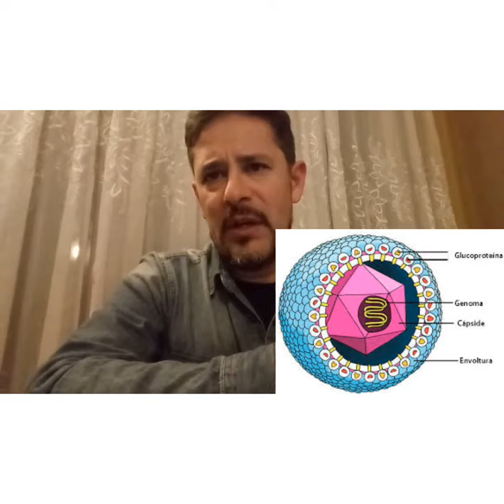22 de junio de 2020